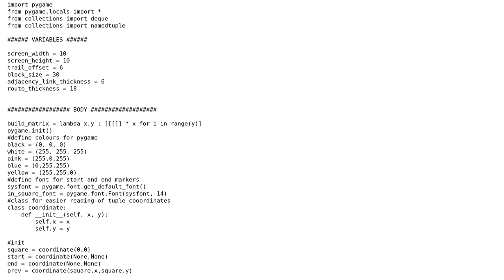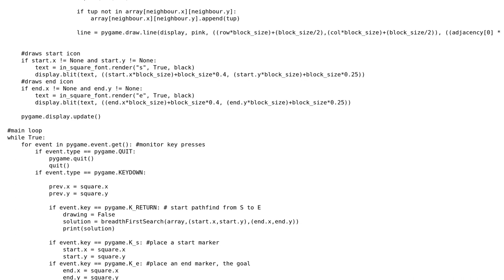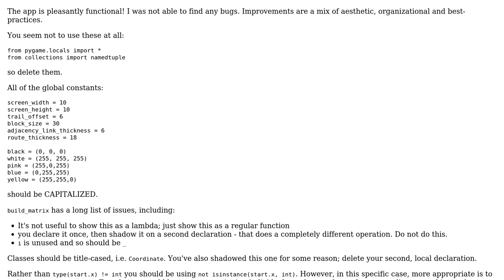Is my breadth-first search function any good? (Python demo included!)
With thanks & praise to God, and with thanks to the many people who have made this project possible! You are responsible for your own actions.